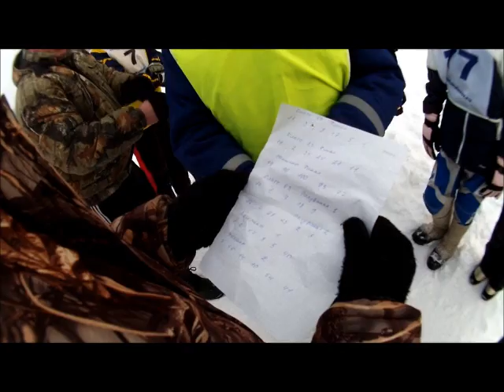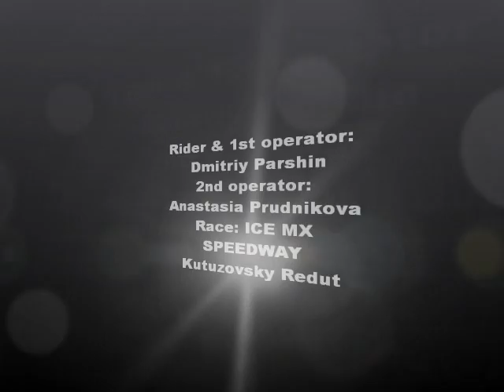LIQUID IMAGE presents: Dmitriy Parshin ICE MX SPEEDWAY Kutuzovskiy Redut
Action & Goggle cameras LIQUID IMAGE (LIC)